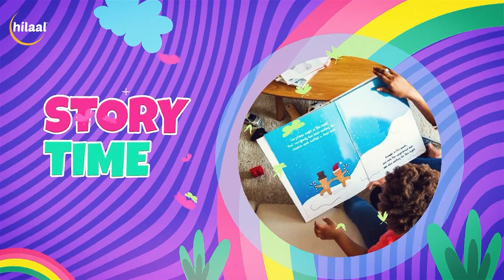The Butterfly Corner (Ramadhan Edition) Ridgeway school (2)